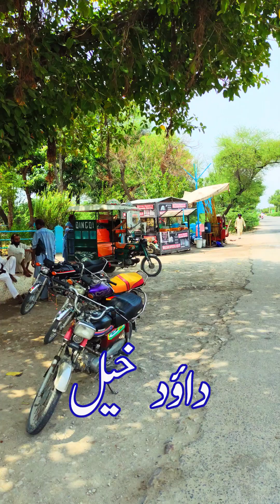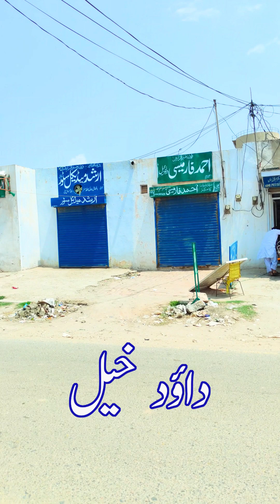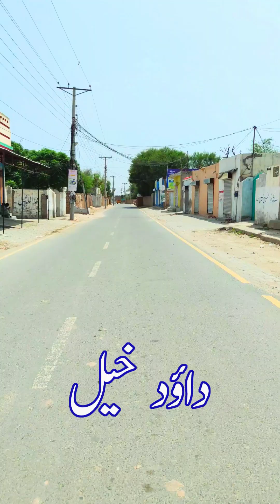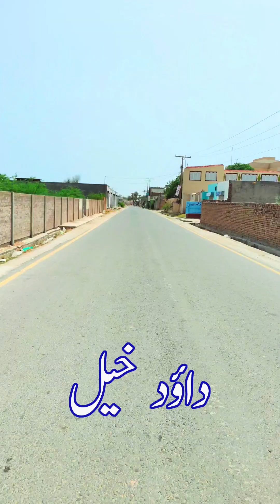Daud Khel Daudkhel | Distract Mianwali | Small City Of Pakistan | Saraiki Mazaa